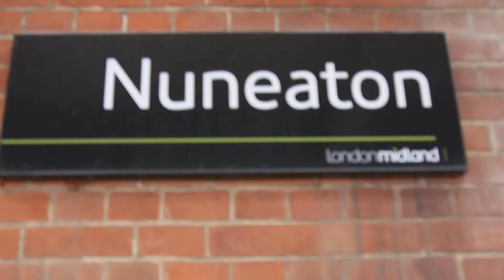Class 325 Royal Mail Trains at Nuneaton 9 May 2014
Two class 325 Royal Mail trains pass through Nuneaton station during the evening of Friday 9 May 2014.